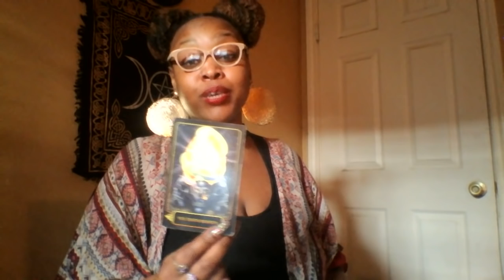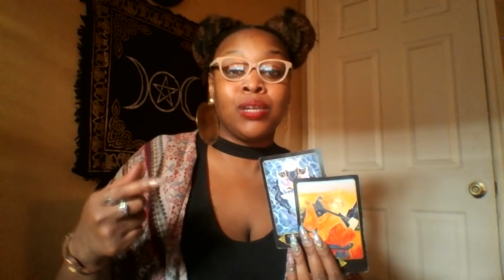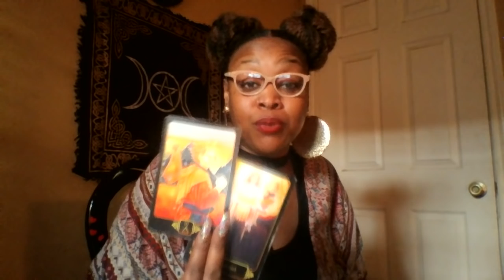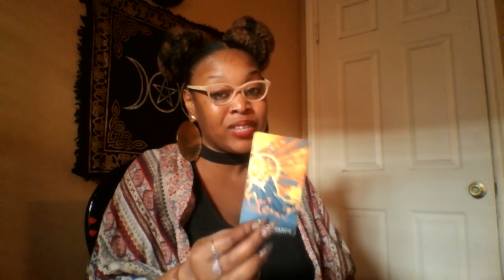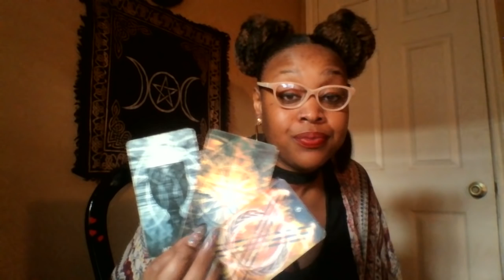Scorpio 💌 Resurfacing, Resolving, Receiving 💌 March 2019